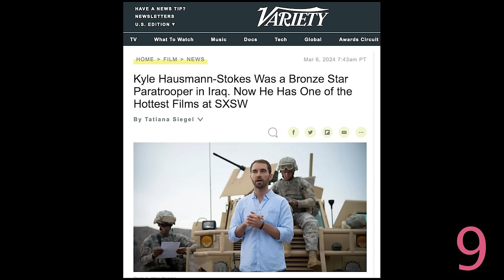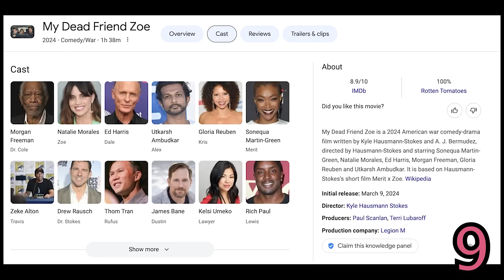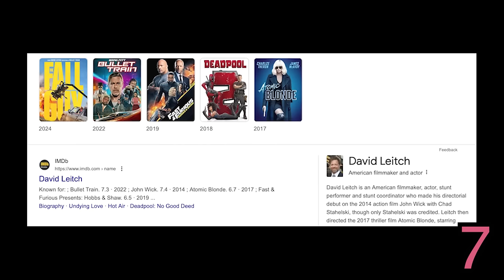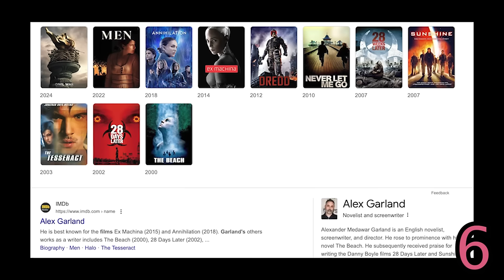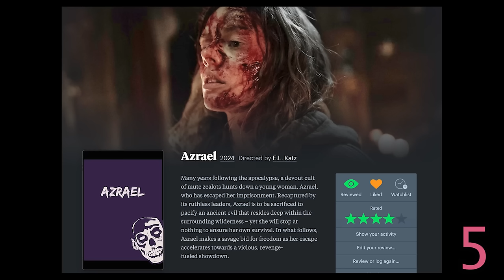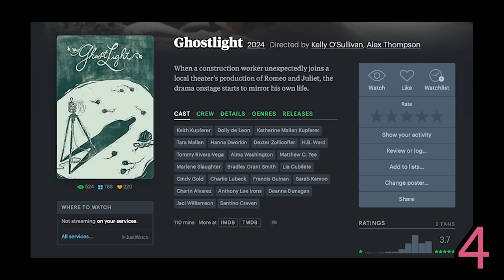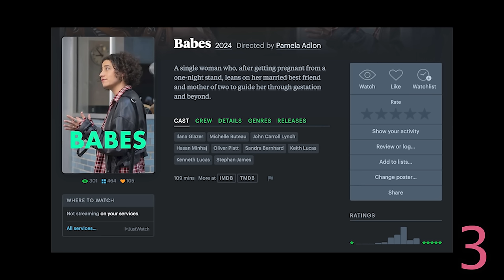The Must-Watch Movies of SXSW 2024 | RANKED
I watched 16 movies at the 2024 SXSW Film Festival, here are my favorites ranked! Which are you most excited for?

TIME CODES:
Intro - 00:00
10 - 1:56
9 - 2:58
8 - 3:53
7 - 4:59
6 - 5:49
5 - 7:05
4 - 8:13
3 - 9:13
2 - 10:20
1 - 11:07
Conclusion - 11:56